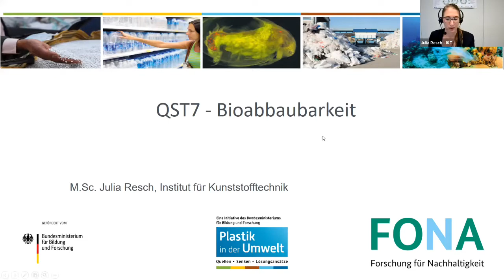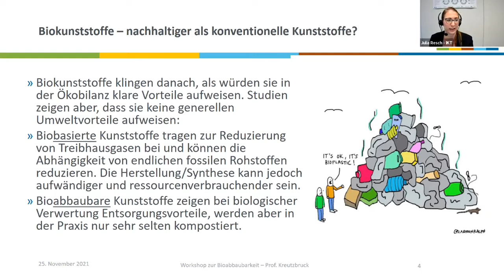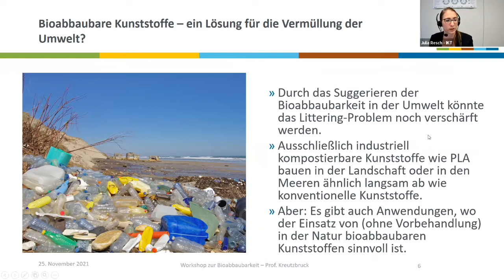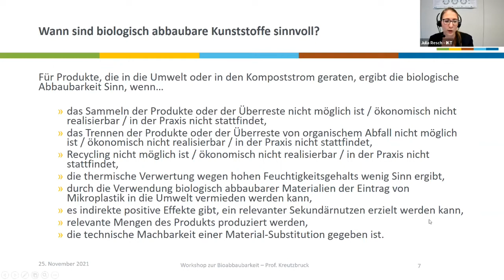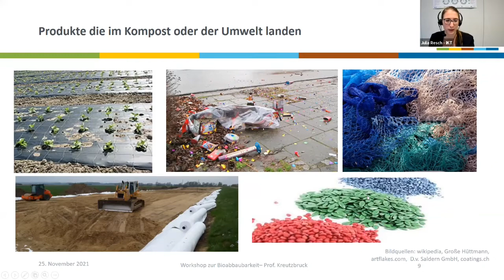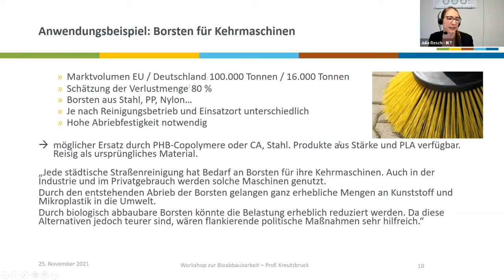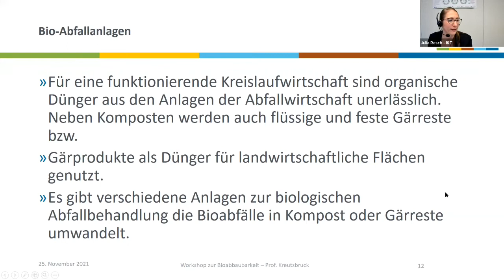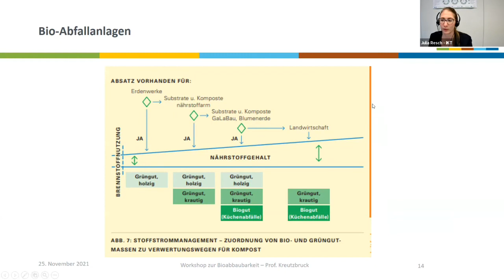Biokunststoffe - Fluch oder Segen? | Julia Resch, Institut für Kunststofftechnik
Mitschnitt des Vortrags von Julia Resch (Institut für Kunststofftechnik, Universität Stuttgart) aus dem Webinar "Bioabbaubarkeit - Nische oder Lösung? ", welches im Rahmen des Forschungsschwerpunkts "Plastik in der Umwelt" am 25. November 2021 stattgefunden hat.